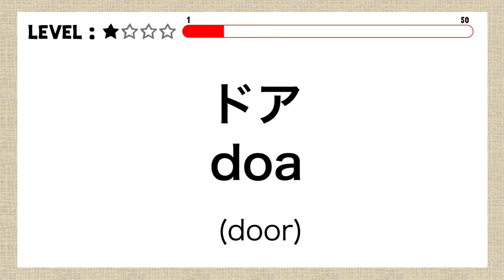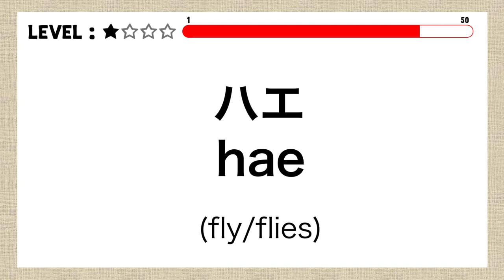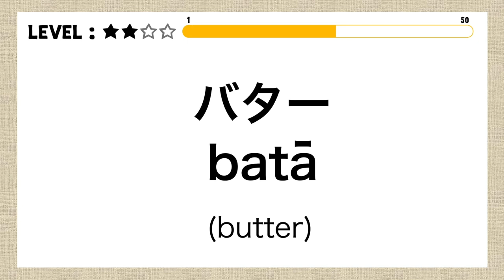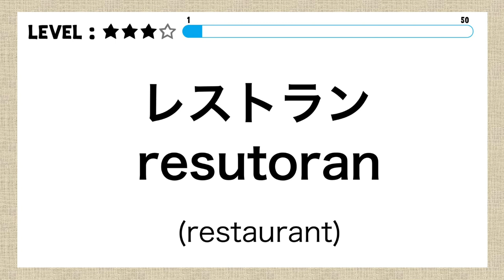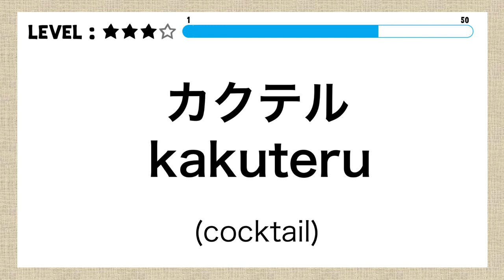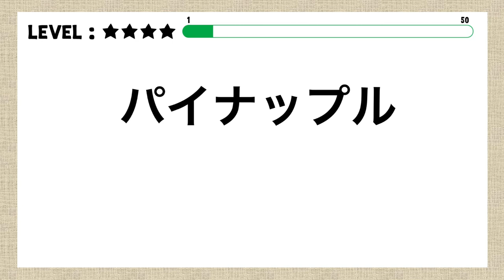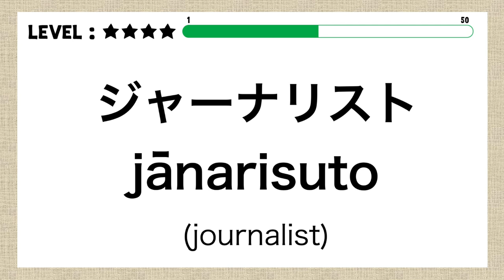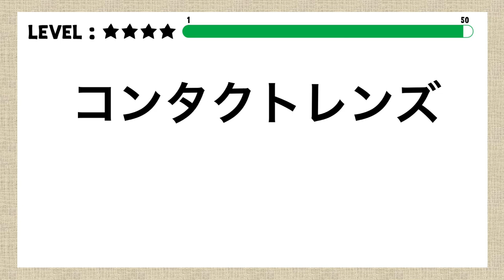KATAKANA reading practice【200 words】ーJapanese(カタカナ) reading Quiz for beginners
Katakana Reading Quiz Lv.1〜Lv.4【200 words】
00:00   Let’s start!
00:06 【LEVEL1】★
04:41 【LEVEL2】★★
10:06 【LEVEL3】★★★
16:45 【LEVEL4】★★★★